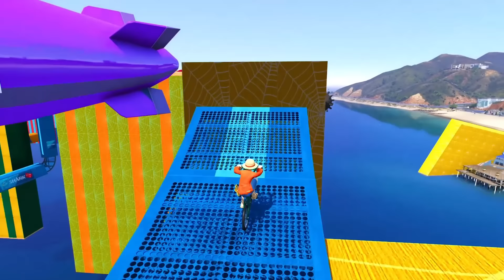GTA V SPIDER-MAN 2, FIVE NIGHTS AT FREDDY'S, POPPY PLAYTIME CHAPTER 3 Join in Epic New Stunt Racing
00:00 - Spider-Man vs POMNI vs FREDDY FAZBEAR
13:37 - Spider-Man vs THE AMAZING DIGITAL CIRCUS IN CRAZY CHALLENGE
28:15 - Spider-Man vs POMNI IN SUPER MEGA RAMP
45:48 - Spider-Man vs LOOPS AND COLORFUL CHALLENGE